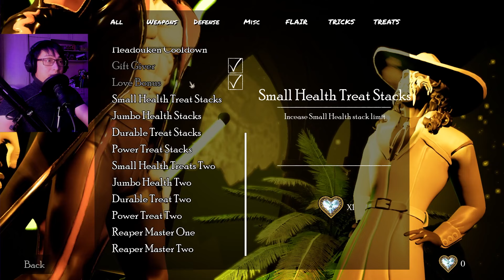I'm On A Reality Dating Show With Monsters | Romancelvania (Part 1)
Dracula has been all by his lonesome for centuries, when he's asked out to a poker game with the fellas. However, this turns out to be a ruse when he's suddenly whisked away to a reality dating show where he must woo the contestants to regain his powers, and perhaps his youthful vigor.